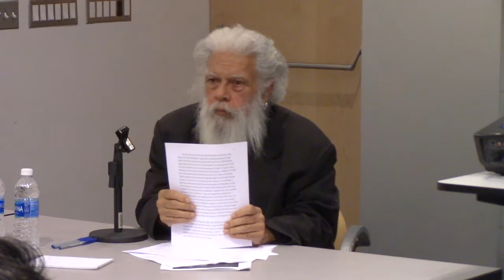Samuel R. Delany, Keynote Address, 2nd Annual City Tech Science Fiction Symposium, 12 of 12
Samuel R. Delany, Keynote Address, Introduction by Syed Ahmed, 2nd Annual City Tech Science Fiction Symposium, 12 of 12

Samuel R. Delany explores how the French story model is more realistic than the adventure story through readings of Joseph Conrad's The Heart of Darkness, Roger Zelazny's "The Doors of His Face, the Lamps of His Mouth," and Peter Jackson's King Kong (theatrical and extended releases).

Samuel R. Delany is an influential SF writer, recognized literary critic, and retired professor. Born in 1942 and raised in Harlem, he published his first novel, The Jewels of Aptor, at the age of 20. His SF has won many of the field’s highest accolades, including: Hugo for Best Short Story (“Aye, and Gomorrah…”, 1967), Hugo and Nebula Awards (“Time Considered as a Helix of Semi-Precious Stones,” 1968), and Nebula Award for Best Novel (Babel-17, 1966; and The Einstein Intersection, 1967). Delany’s critical studies of SF, such as The Jewel-Hinged Jaw and Starboard Wine continue to fuel debate. For The Motion of Light in Water, he won the Hugo for Best Nonfiction. Delany is also a retired professor. He has taught as a professor of Comparative Literature at the University of Massachusetts Amherst, of English at SUNY Buffalo, and of English and Creative Writing at Temple University. Delany’s considerable contributions to the SF field have been recognized by the Science Fiction Research Association’s Pilgrim Award in 1985 and the J. Lloyd Eaton Lifetime Achievement Award in 2010. In 2013 he was named the 31st Damon Knight Memorial Grand Master of Science Fiction by the Science Fiction Writers of America. For his lifetime contributions to LGBTQ studies he received the Kessler Award in 1997 from the CLAGS Center for LGBTQ Studies, housed at the CUNY Graduate Center.

Syed Ahmed is an Associate in Science (AS) in Liberal Arts and Sciences student at New York City College of Technology. He is currently enrolled in Professor A. Lavelle Porter’s ENG 3403, One Major Writer: Samuel R. Delany class.

About the symposium:

Extrapolation, Interdisciplinarity, and Learning

The Second Annual City Tech Symposium on Science Fiction

New York City College of Technology, CUNY

Keynote Speaker: Samuel R. Delany

Organizing Committee: Jason W. Ellis and A. Lavelle Porter.

Hosted by the School of Arts and Sciences at the New York City College of Technology, CUNY.

Knowledge is indivisible. When people grow wise in one direction, they are sure to make it easier for themselves to grow wise in other directions as well. On the other hand, when they split up knowledge, concentrate on their own field, and scorn and ignore other fields, they grow less wise—even in their own field. How often people speak of art and science as though they were two entirely different things, with no interconnection. . . . That is all wrong. . . . If we go through the history of human advance, we find that there are many places where art and science intermingled and where an advance in one was impossible without an advance in the other.
--Isaac Asimov, A Roving Mind (1983)

Over twenty years after C. P. Snow published The Two Cultures, the unparalleled writer, scientist, and educator Isaac Asimov defends the “interconnection” between the sciences and the arts. In fact, he demonstrates the importance of interdisciplinarity—both within STEM fields as well as between STEM and the humanities—through his unsurpassed 500+ books ranging from Biblical scholarship to biochemistry, and science to science fiction. He shows how disciplines inform and strengthen one another to create greater knowledge and wisdom, which in turn leads to greater understanding and new insights. While significant strides have been made in promoting interdisciplinarity, Asimov’s defense continues to echo today.

This symposium examines SF in the spirit of Asimov’s defense by exploring interdisciplinarity through the lens of science fiction—a mediating ‘third culture’ (borrowing Snow’s term) that combines the sciences and the humanities to extrapolate new worlds while reflecting on our own. Together, we aim to uncover science fiction’s interdisciplinary roots as a literary form, lens for research, and pedagogical approach.

Also, this annual symposium celebrates the City Tech Science Fiction Collection of over 600-linear feet of complete SF magazine runs, anthologies, novels, and scholarship held in the Archives and Special Collections of the Ursula C. Schwerin Library (learn more here: openlab.citytech.cuny.edu/sciencefictionatcitytech/).